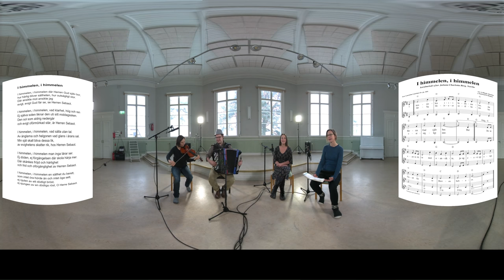I himmelen, i himmelen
En omtyckt koralmelodi efter Juliana Charlotta Berg, Norrbo. Melodin är relativt spridd och texten ska vara skriven av Laurentius Laurinus (Sv Ps. 169). (English below)

In many Swedish villages there used to be local melodies for popular hymns that differed from the official melodies used by the Church of Sweden. This melody, which is fairly widespread, was collected from the priest’s wife Juliana Charlotta Berg (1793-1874) in Norrbo. The lyrics to ‘I himmelen, I himmelen’ (‘In Heav’n Above’), praise the beauty of Heaven and the joy of the singer’s soul to spend eternity in the presence of its angels and saints. The hymn has been included in numerous editions of the official Church of Sweden Hymnal since the 17th century, where the lyricist is noted as Laurentius Laurinus (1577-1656).

Performed by: Emma Härdelin (voice), Johanna Bölja (voice), Johanna Karlsson (fiddle) och Markus Räsänen (accordion).

Note: The English translation for the hymn title is from ‘Swedish Hymns’ (Harling, P. 2016).